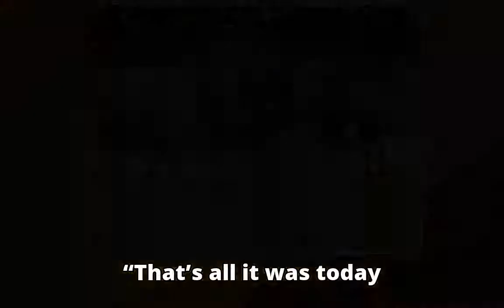Jordan Spieth finishes with an eagle at the Australian Open